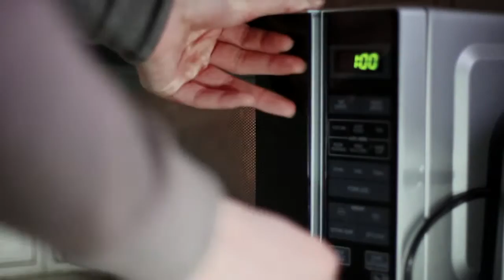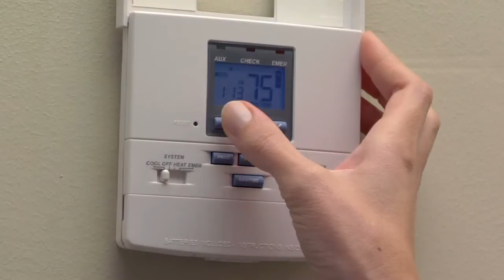What is Demand Response (DR)?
“What is Demand Response (DR)?” describes DR in the context of the Smart Grid. It discusses peak demand, blackouts/brownouts and voluntary/involuntary curtailment